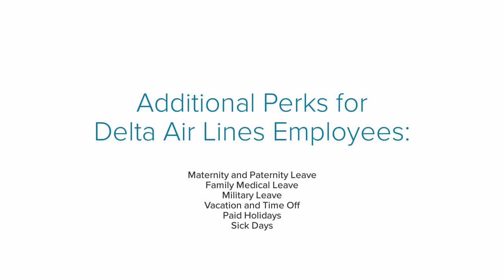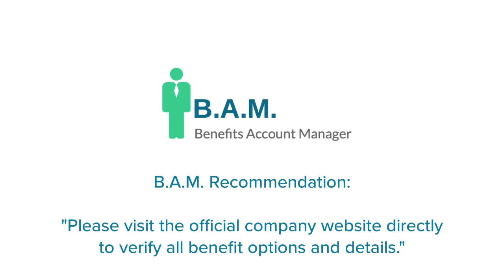Delta Air Lines Employee Benefits | Benefit Overview Summary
to View or access the FREE GUIDE on how & where to go to manage (login / register / enroll) your Delta Air Lines Employee Benefits Online Account website. Company Benefits Center Phone Number & Benefit Guide will also be provided.

Manage Your Delta Air Lines Employee Benefits

* Health Insurance
* Dental Insurance
* Vision Program
* Life Insurance
* Supplemental Life Insurance
* Occupational Accident Insurance
* Disability Insurance
* Mental Health Care
* Retiree Health and Medical
* Accidental Death & Dismemberment Insurance
* 401K Plan
* Pension Plan
* Performance Bonus
* Retirement Plan
* Military Leave
* Vacation and Time Off
* Paid Holidays
* Sick Days
* Bereavement Leave
* Employee Discount
* Employee Assistance
* Mobile Phone Discount
* Travel Concierge
* Gym Membership
* Professional Development
* Job Training
* Diversity Program
* Tuition Assistance